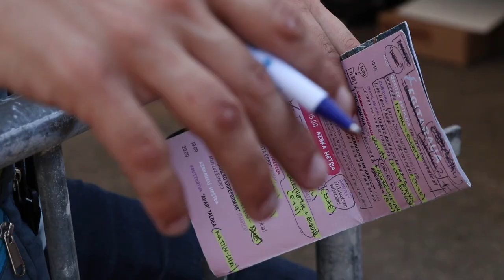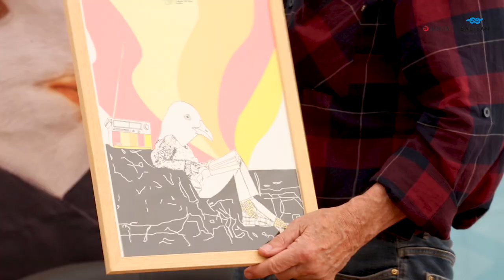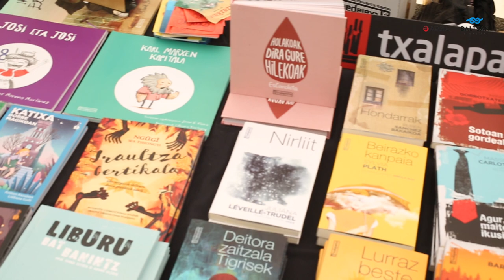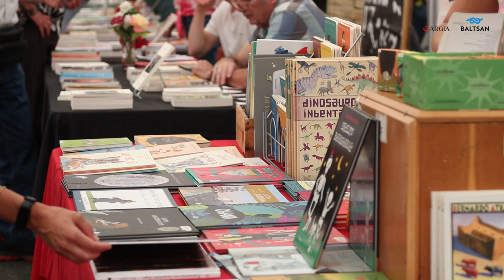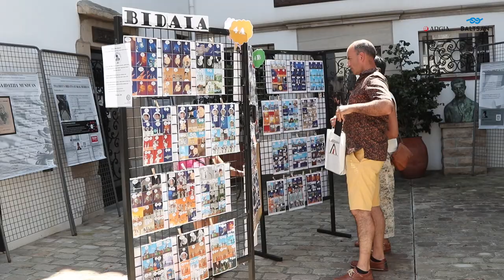Ziburuko IV. Euskal Liburu eta Disko Azokaren laburpena iruditan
Ziburuko Euskal Liburu eta Diskoen IV. Azoka egin da ekainaren 3an, larunbatez. Inoiz baino handiagoa izan da metro, saltzaile eta bisitari kopuruari dagokionean. Eguraldia lagun, giro ederrean ospatu da euskararen festa. Aurten, gainera, estreinakoz, zuzeneko musikaz gozatzeko parada izan da, baita Ziburuko ikasle gazteen lanen erakusketa bisitatzeko aukera ere.